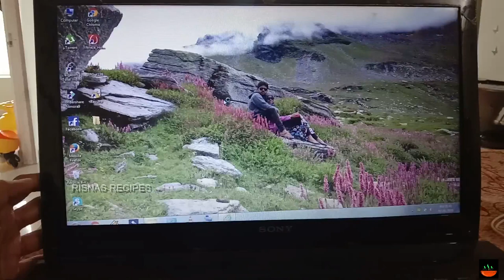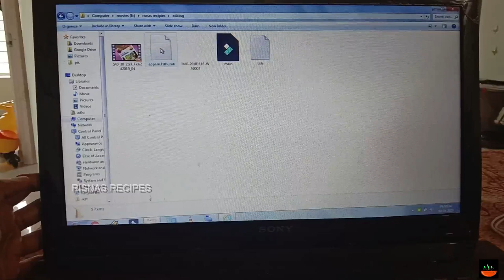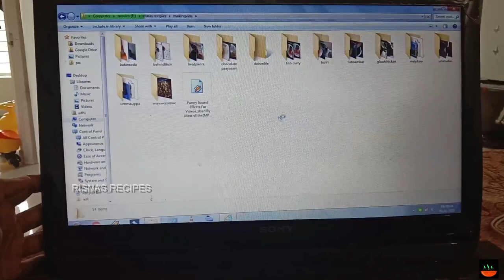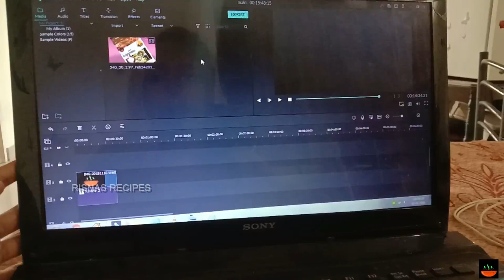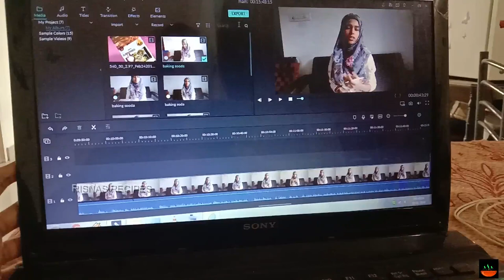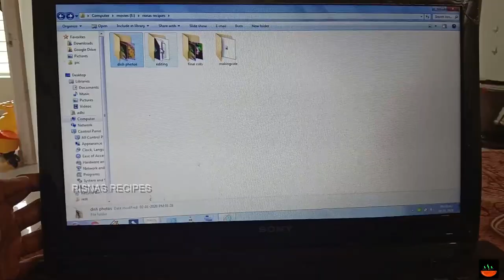മകളുംഒത്തുള്ള എന്റെ ഒരു ദിവസം.A DAY IN MY LIFE Olan recipe,How I Edit My Video??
ആദ്യം തന്നെ പറയട്ടെ ഈ വീഡിയോയിൽ എന്തെങ്കിലും തെറ്റ് കുറ്റങ്ങൾ വന്നു പോയിട്ടുണ്ടെങ്കിൽ ക്ഷമിക്കുക.. 🙏
അതികം സൗകര്യങ്ങൾ ഒന്നും ഇല്ലാത്ത ഒരു കുഞ്ഞു ഫ്ളാറ്റിൽ ജോലികളിൽ ആരും സഹായിക്കാനില്ലാതെ എല്ലാ ജോലികളും ഒറ്റക്ക് ചെയ്തു  2 വയസ്സുള്ള മകളുമൊത്തുള്ള  എന്റെ ഒരു ദിവസം ആണ്  ഞാൻ ഈ വീഡിയോയിലൂടെ കാണിക്കുന്നത്...
വീട്ടിൽ ഒരുപണിയും ഇല്ലാതെ ബോറടിച്ചു ഇരിക്കുമ്പോൾ ചെയ്യുന്ന പണിയാണ് യൂട്യൂബ് ചാനൽ എന്ന് പലരും പറയാറുണ്ട്.. ഇത് കാണുപ്പോഴെങ്കിലും അത് തെറ്റാണു എന്ന് മനസ്സിലാകും എന്ന് കരുതുന്നു എന്നെ സംബന്ധിച്ചു അത് തീർത്തും തെറ്റാണ് ചിലർ എങ്കിലും ബോറടിച്ചിട് ചെയ്യുന്നവരാകാം.എന്നാൽ ഞാനടക്കം പലരും അങ്ങനെ അല്ല. യൂട്യൂബ് ചാനൽ എന്ന് പറയുന്നത് ഒരു ജോലി തന്നെ ആണ്.എന്റെ പാഷൻ ആണ് ഇത്.യൂട്യൂബ് ഒരു  സ്വയം തൊഴിൽ ആണെന്ന് മാത്രം.
ഏതൊരു ജോലിക്കും അതിന്റെതായ കഷ്ടപ്പാട് ബുദ്ധിമുട്ടും ഉണ്ടാകും. കൈ നനയാതെ മീൻ പിടിക്കാനൊന്നും യൂട്യൂബിൽ നിന്ന് പറ്റില്ല.ഇതുപോലേ പല സ്വയം തൊഴിൽ കണ്ടെത്തി ജീവിക്കുന്ന,അല്ലെങ്കിൽ ജോലി ചെയ്തു ജീവിക്കുന്ന ഒരു വീട്ടമ്മയുടെ ഒരു ദിവസം...
olan recipe
how i edit my video